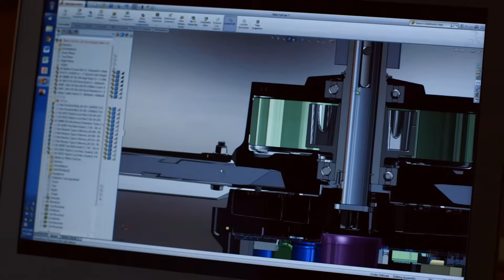Who is MacroAir? | Inventors of the HVLS Fan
We're Inventors, Pioneers, and Engineers of Air. BUT we're also a family run business that cares about you, your business, and bringing our customers the best airflow solutions possible.